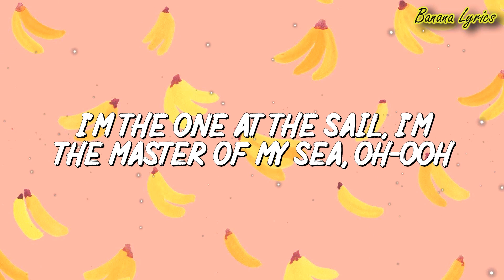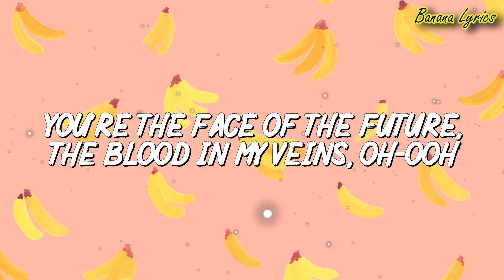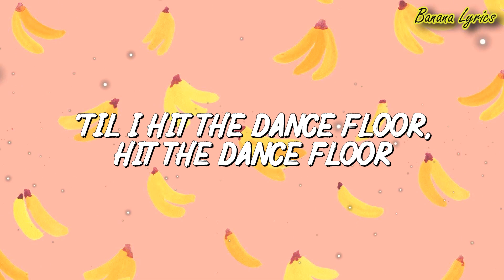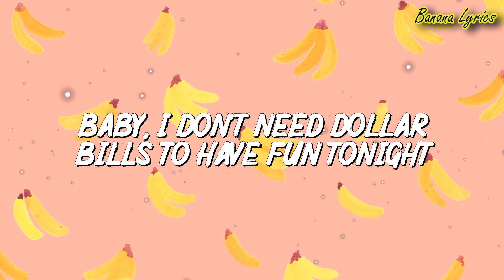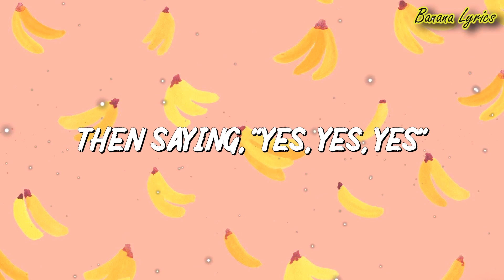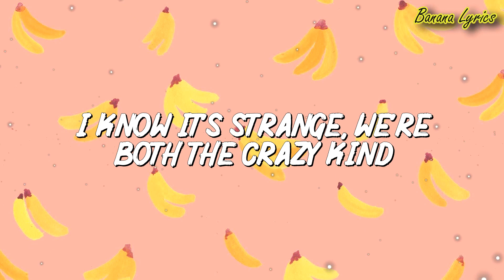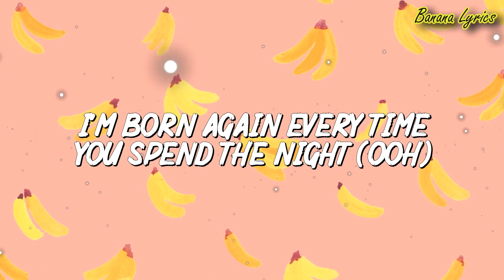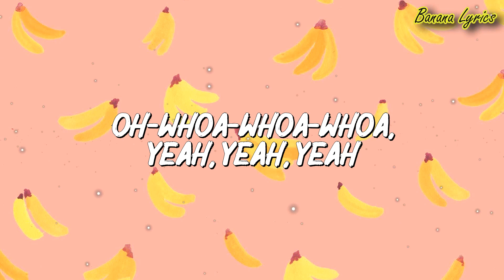Imagine Dragons - Believer(Lyrics) | Sia...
Wah fi see di ting you have weh mek me feel weak girl (Free)

Oh, oh